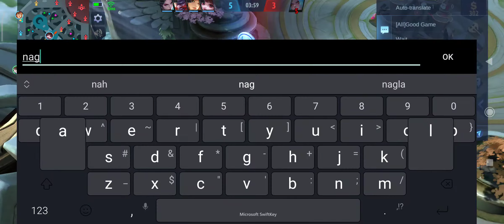Mga Kutsilyong Nagliparan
2 Years no Gusion 😅